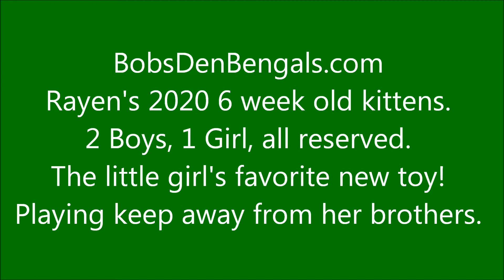Rayen's Reserved 6 week old kittens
Rayen's 6 week old kittens 12/06/20. Her little girl took over the scrunchy ball. Big boy is brave up on top of the pillers and darker boy everywhere!